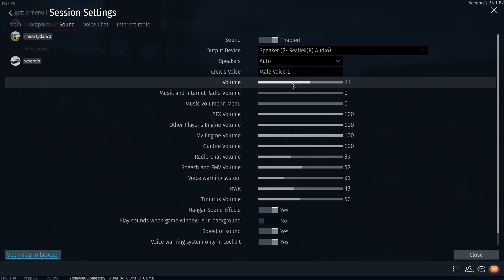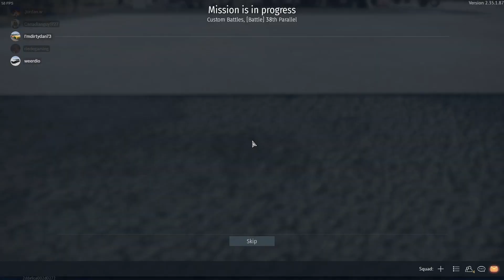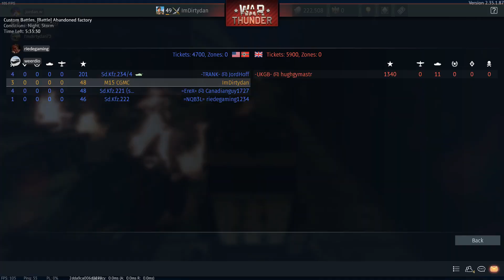1 hour game night - Warthunder